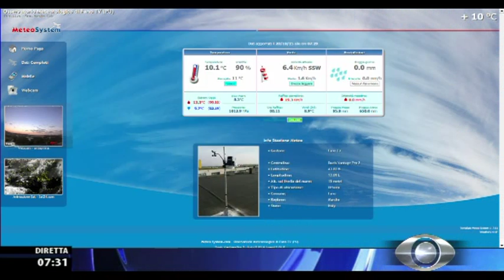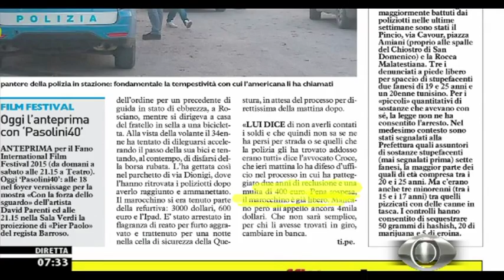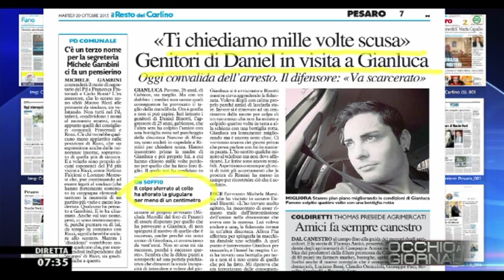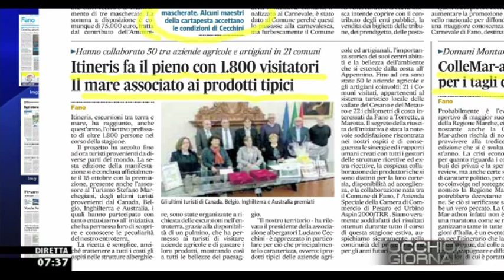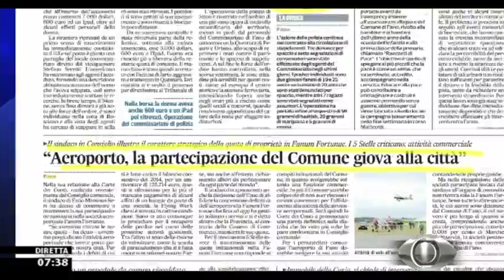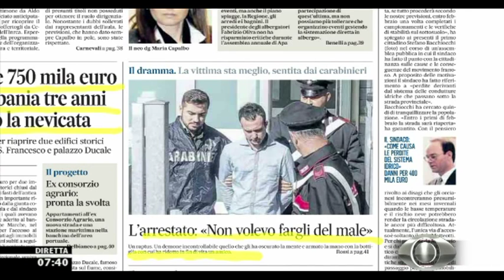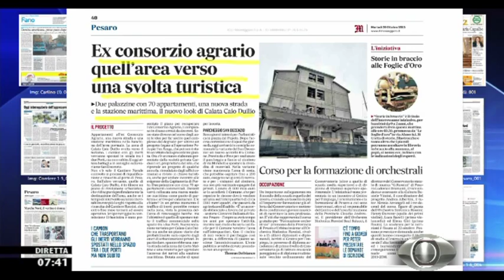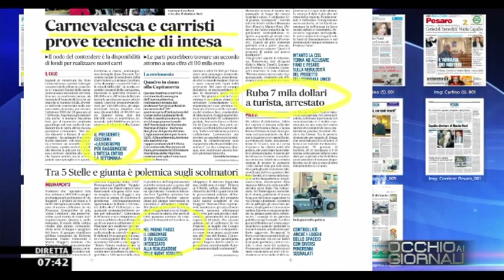Occhio ai GIORNALI 20/10/2015